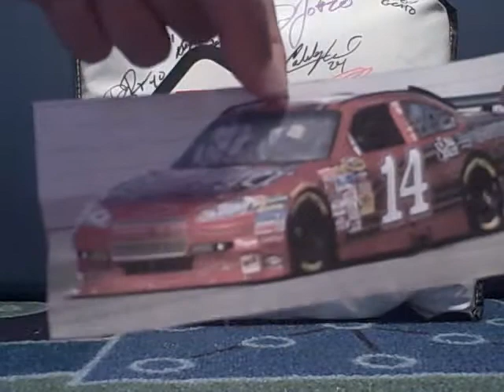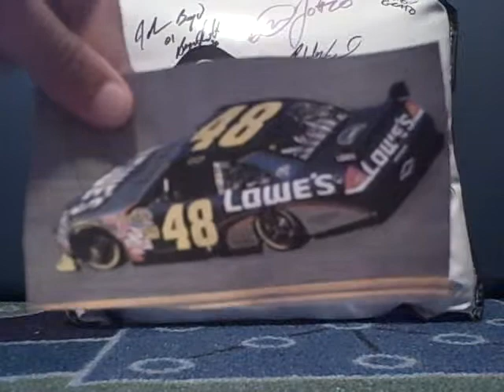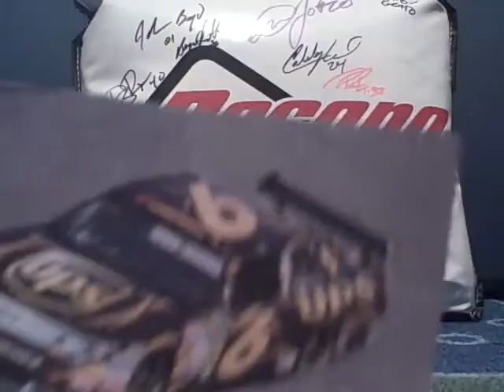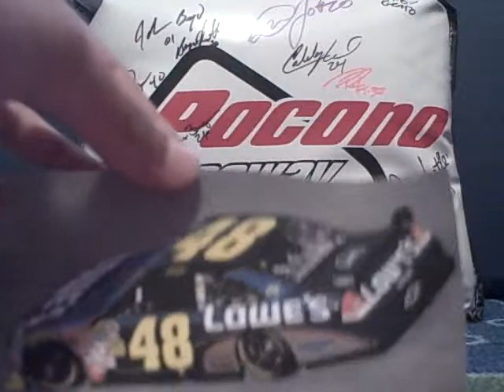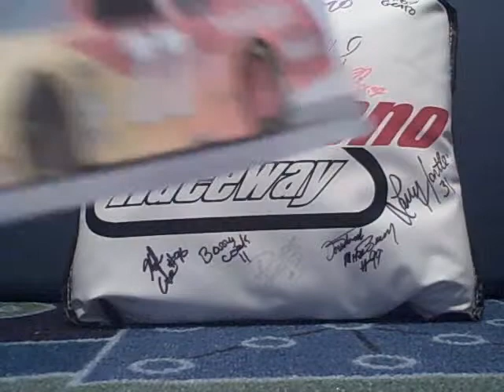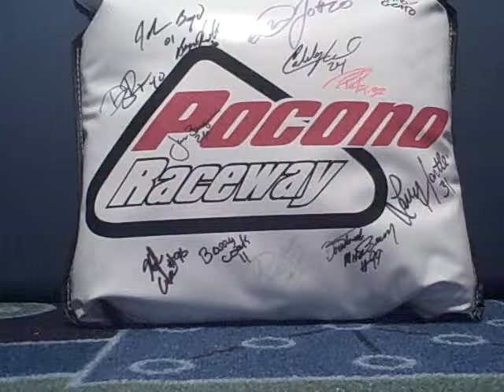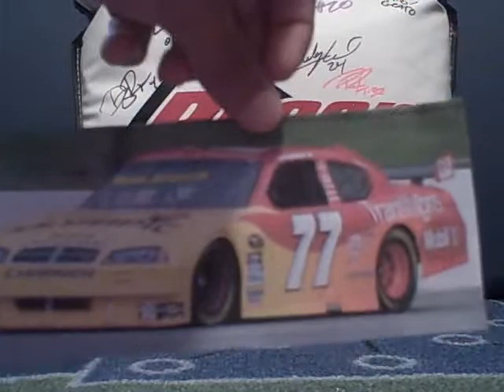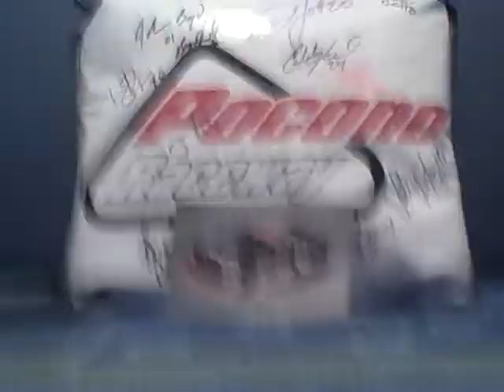NASCAR Race Review the Sunoco American Red Cross/Pennsylvania 500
Hamlin with his 3rd Pocono victory.  Which finish was the most suprising, Hornish-4th, Stewart-9th, Johnson-13th, or Edwards-18th?  Tell me what you think.